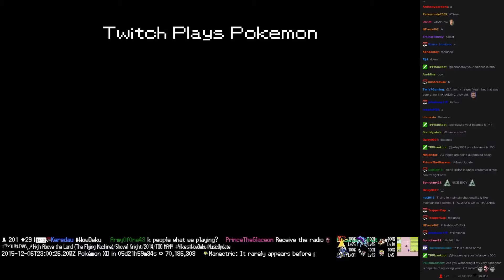Twitch Plays Pokémon Battle Revolution - Match #31817